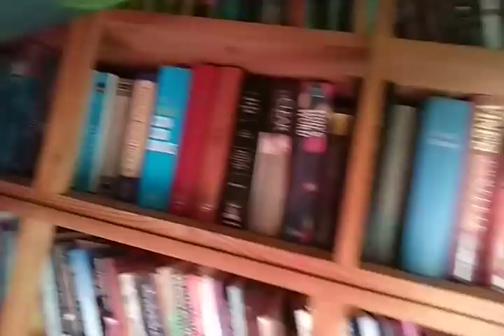Ложь относительности по поводу Слова Божьего